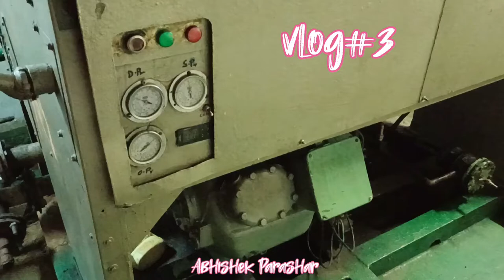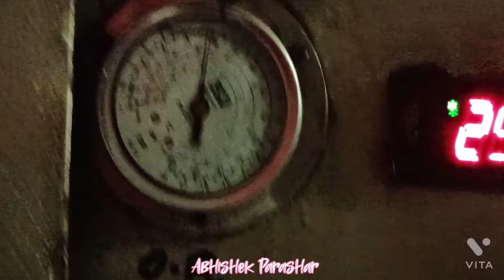AC Condenser Clean | Merchant Navy | AbhishekParashar | Vlog#3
queries *

merchant Navy join kaise kare

how to open ships circuit breaker
 how to open circuit breaker on ship

Merchant Navy lifestyle

I'm on Instagram as @abhisharma0193. Install the app to follow my photos and videos.